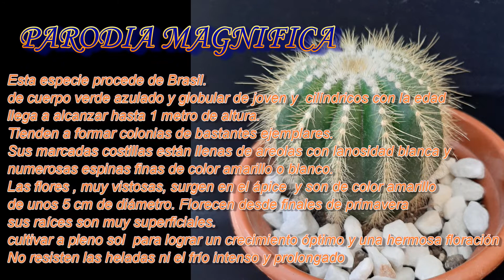cactus parodia magnifica, Notocactus magnificus 0 Eriocactus magnifica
El género Parodia, de la familia de las Cactaceae, lo componen unas 50 especies de cactus oriundos de América del Sur.